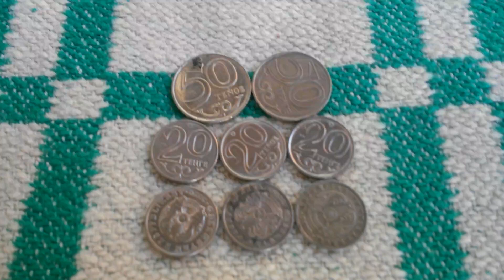МОНЕТЫ: 2 по 50 и 6 по 20 ТЕНГЕ на пионерском одеяле 2-ого Июня - ДЕНЕЖНЫЙ ПОТОК